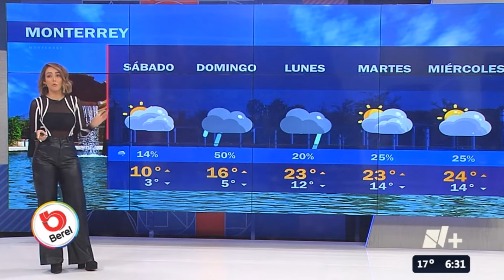Gaby Lozoya 2024 01 19